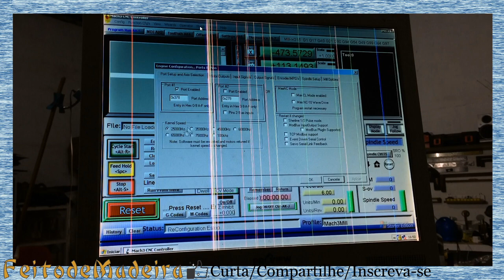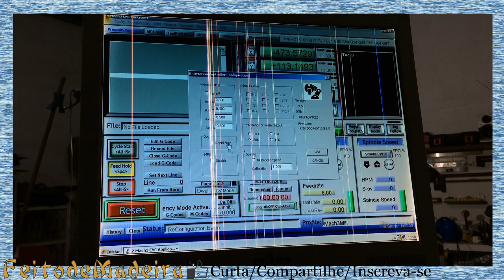Problema na configuraçao da placa mach 3 rnr ecomotion velocidades diferentes cnc router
Instagran: feitodemadeira.br

Valew!